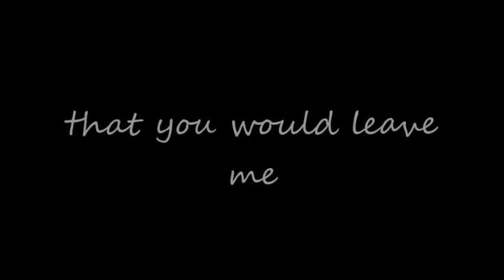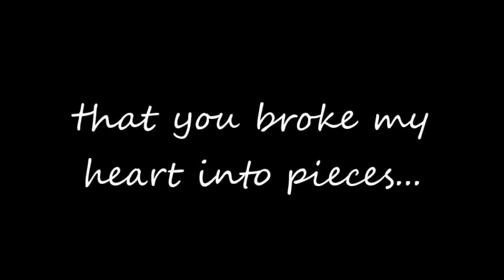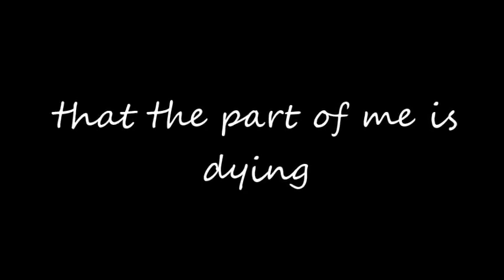Steve Vaus Everybody told me